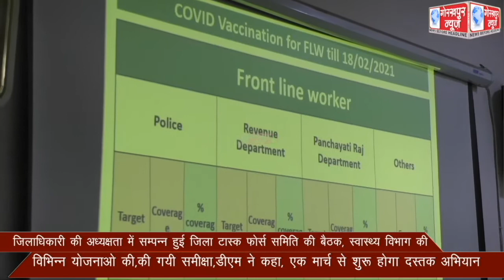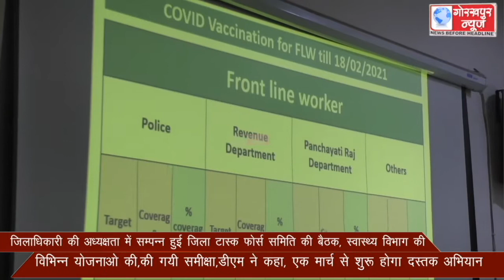जिलाधिकारी की अध्यक्षता में सम्पन्न हुई जिला टास्क फोर्स समिति की बैठक, स्वास्थ्य विभाग की विभिन्न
जिलाधिकारी की अध्यक्षता में सम्पन्न हुई जिला टास्क फोर्स समिति की बैठक, स्वास्थ्य विभाग की विभिन्न योजनाओ की,की गयी समीक्षा,डीएम ने कहा, एक मार्च से शुरू होगा दस्तक अभियान